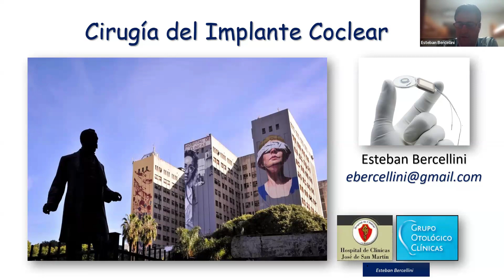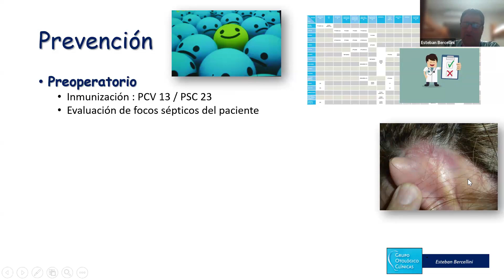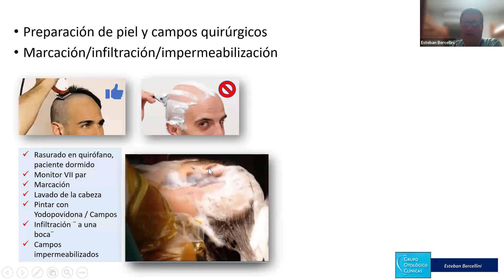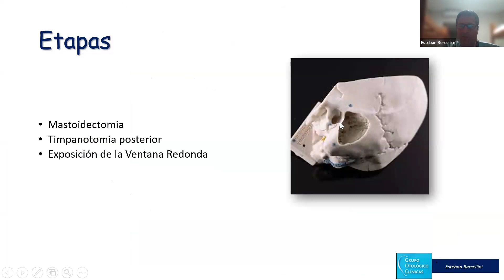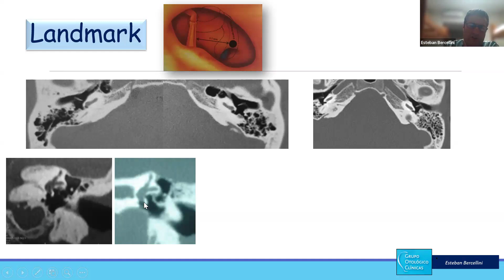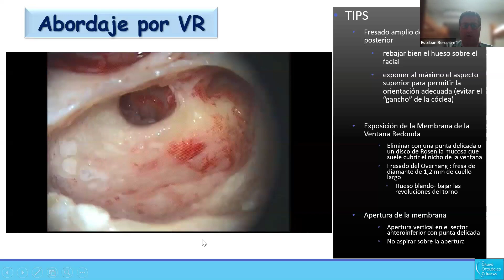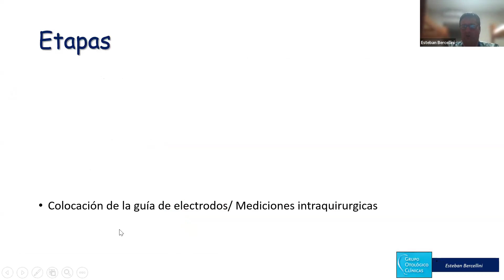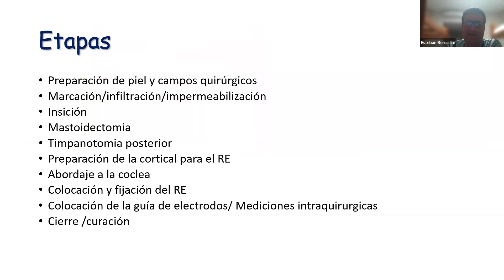17/9/2024 - Cirugía del Implante Coclear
Dr. Esteban Bercellini - Hospital de Clínicas José de San Martín